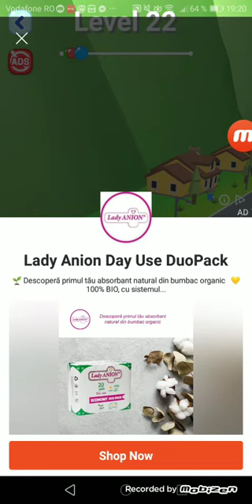Un joc foarte fun